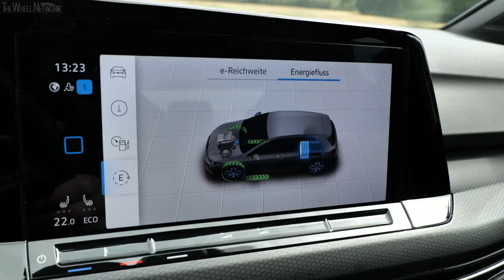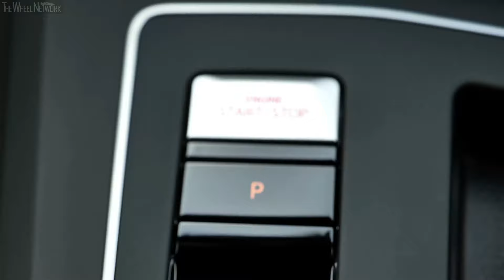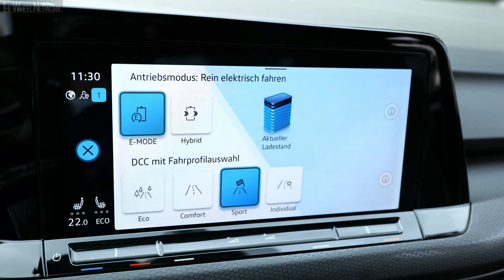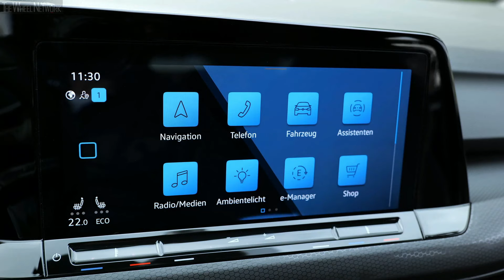2020 Volkswagen Golf GTE | Pure White | Driving, Interior, Exterior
Volkswagen Golf GTE Specifications:
▪ Electric motor max output – 110 PS (80 kW)
▪ Electric motor max torque – 330 Nm
▪ Max system output – 245 PS (180 kW)
▪ Max system torque – 400 Nm
▪ Charging time AC 2.3 kW – 5 hours to 100%
▪ Charging time AC 3.6 kW – 3 hours 40 minutes to 100%
▪ Energy consumption – 12.4 kWh/100km combined
▪ Electric driving range – 62 km

▪ Exterior colour – Pure White
▪ Footage location – Wolfsburg, Germany

Video Timeline
0:00 – Driving
4:08 – Charging and Energy Display
4:52 – Interior
7:28 – Exterior